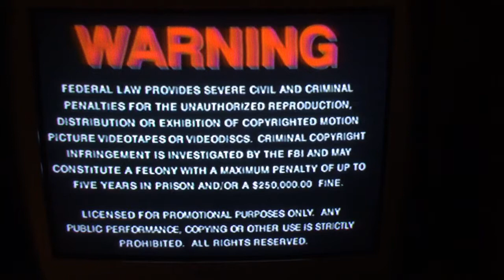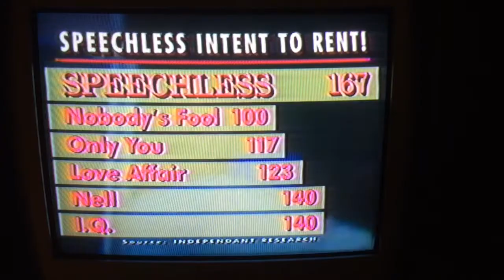Opening to Speechless 1995 Demo VHS [MGM/UA]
Here is the opening to the 1995 Demo VHS of “Speechless.”
1. Warning screen
2. “Speechless” promotional trailer
3. MGM/UA Home Video logo (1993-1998) [short]
4. Metro-Goldwyn-Mayer logo (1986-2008) [70th Anniversary]
Requested by Connace The VHS Collector
Print Date: 2/14/1995 [Valentine’s Day 1995]